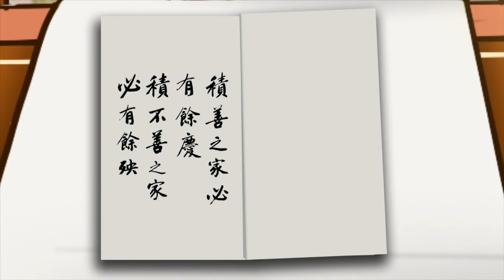紀曉嵐講因果故事 第72集 天佑忠厚